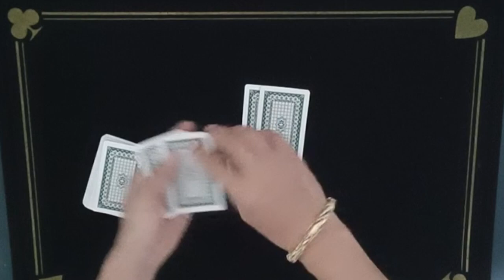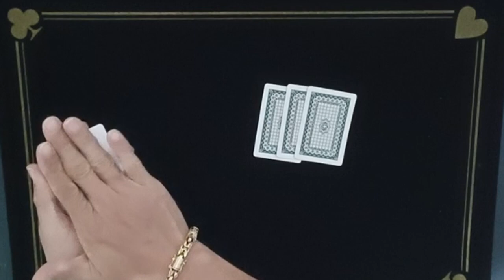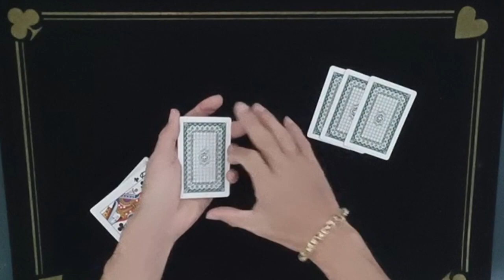Giải Mã Màn Ảo Thuật Do Tuân Cống Biểu Diễn | Lý Thái CM